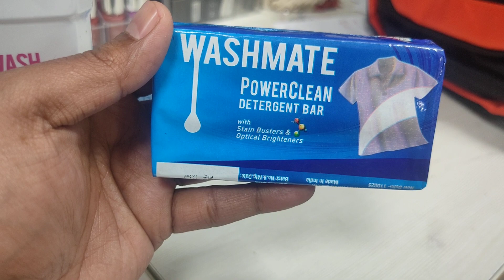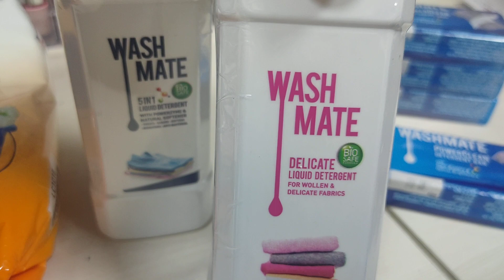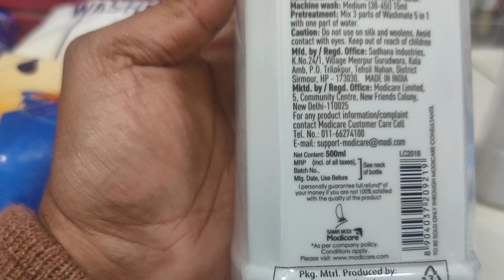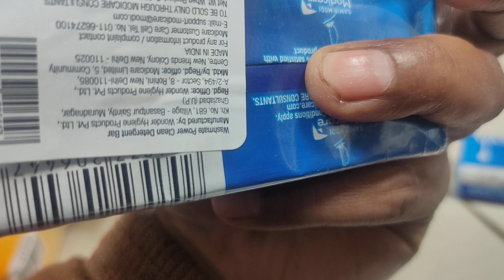Have You Seen the Amazing Cleaning Power of Modicare Detergent?